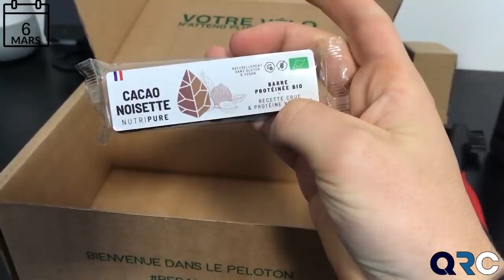MA COURSE EST ANNULÉE POUR CAUSE DE ? | PRÉPARATION TOPO | VLOG 10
Vendredi 6 Mars